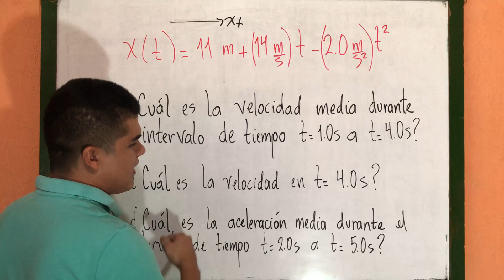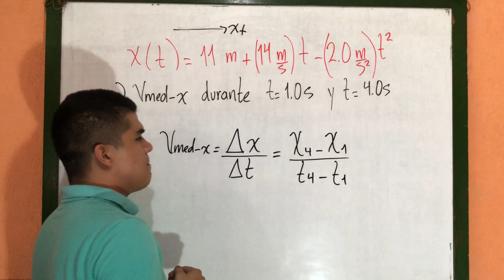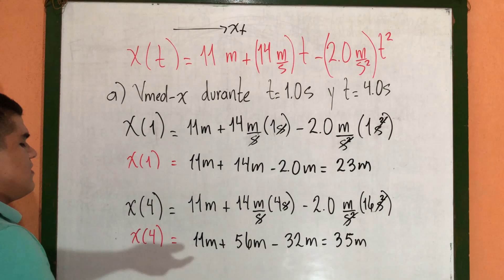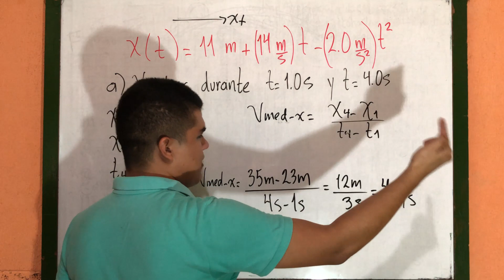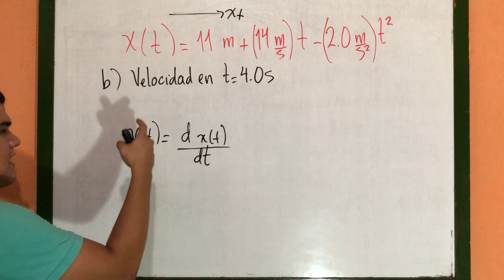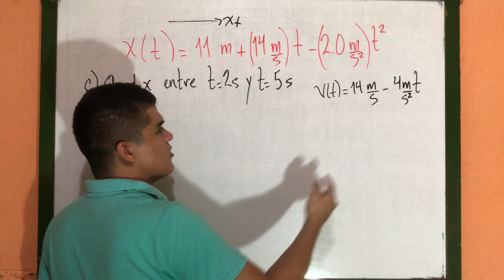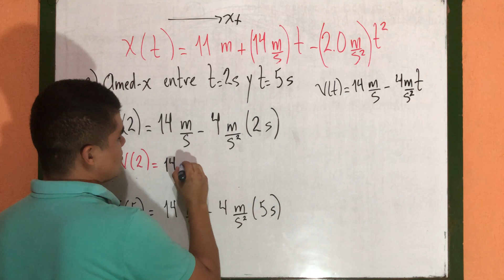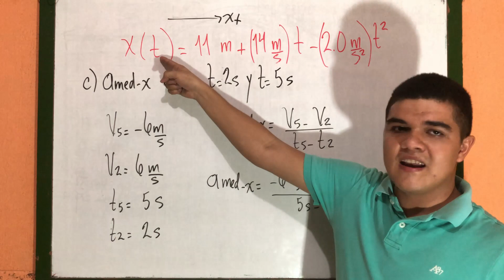Posición en función del tiempo - Desplazamiento, velocidad media e instántanea y Aceleración media.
En esta sesión se presenta la posición de una partícula en función del tiempo.

Determinar:

a) ¿Cuál es la velocidad media durante el intervalo de tiempo t = 1.0 s a t 4.0 s?

b) ¿Cuál es la velocidad en t = 4,0 s?

c) ¿Cuál es la aceleración media durante el intervalo de tiempo t = 2.0 s a t = 5.0 s?

Velocidad media = se define como el cambio de la posición entre el intervalo de tiempo. Esto indica, el cambio de desplazamiento entre los tiempos establecidos.

Velocidad instantánea: es la velocidad de una partícula en un instante de tiempo, para obtener la función de la velocidad es necesario derivar la función de la posición respecto al tiempo.

Aceleración media: se define como el cambio de la velocidad entre el intervalo de tiempo. También es necesario utilizar la función de la velocidad que fue obtenida en la derivada de la posición.